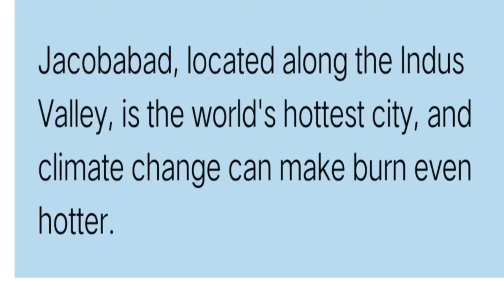killer heat wave is new normal in jacobabad l hottest city on earth 2021